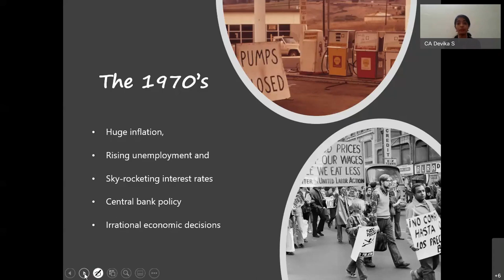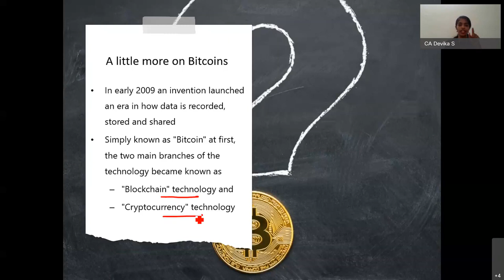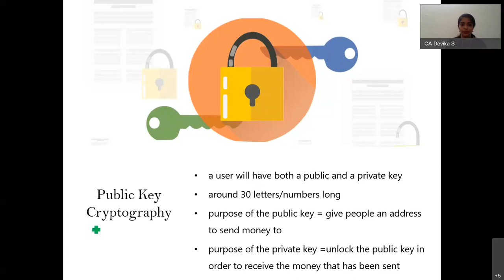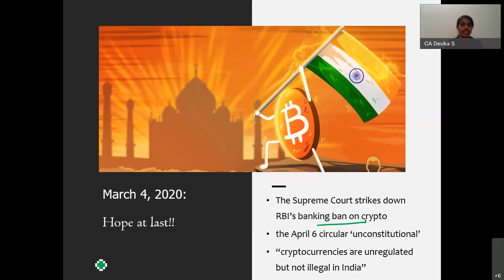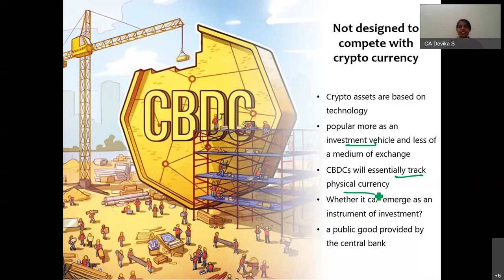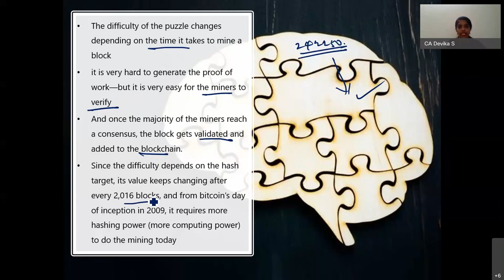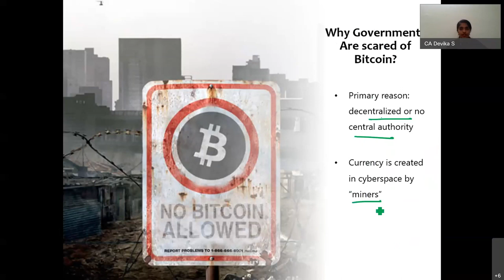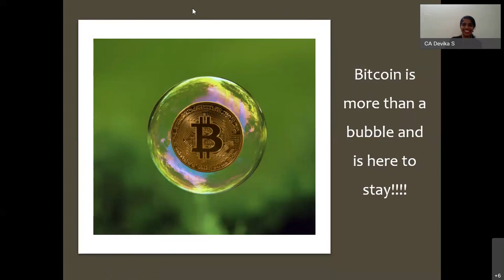Decoding Cryptocurrency and its way forward for our members | CA. Devika S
Virtual CPE Meeting on Decoding Cryptocurrency  and its way forward for our members
CA. Devika S